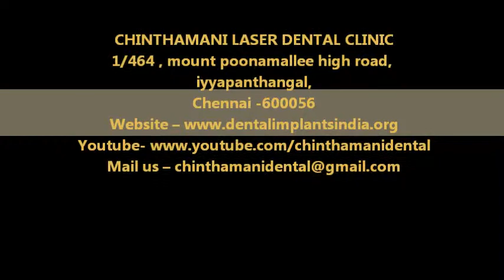frontteeth replacement with dental implants in chennai, india